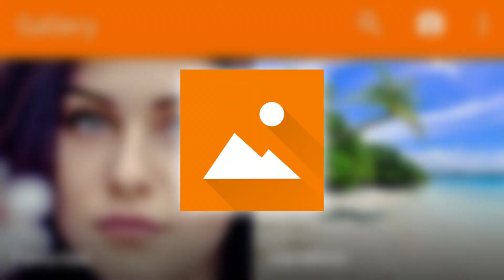کاکتوس شو با @HaniPinkk | CACTUS SHOW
اولین برنامه مصاحبه ای و خنده دار با استریمر ها و یوتیوبر های مختلف فارسی زبان.
اسم استریمر یا یوتیوبر هایی که دوست دارید تو این برنامه باشه رو نام ببرید.
برای حمایت از ما حتما ویدئو رو لایک کنید و به دوستاتون معرفی کنید.
یکی از بهترین راهایی که به ما کمک میکنه استوری و پست گذاشتن از کاکتوس شو در کانالتون هست.